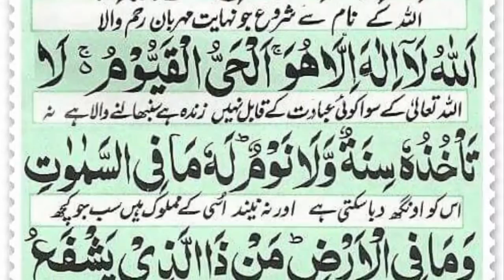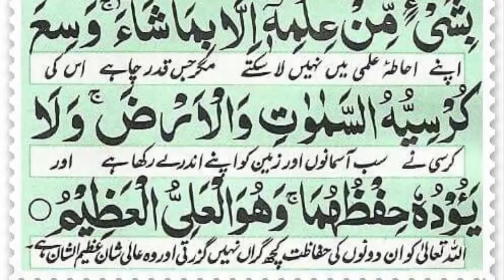Ayat Al-Kursi 100x Beautiful Recitation {آیت الکرسی} | Religious Spiritual Healing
Learn about Islam and get to help in healing spiritually and mentally. Come close to Allah by learning about Islam.